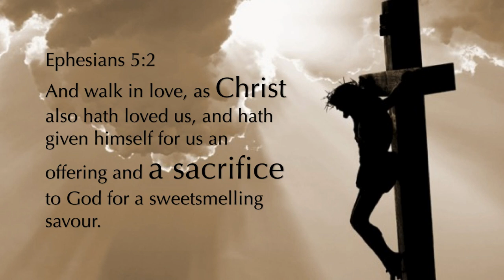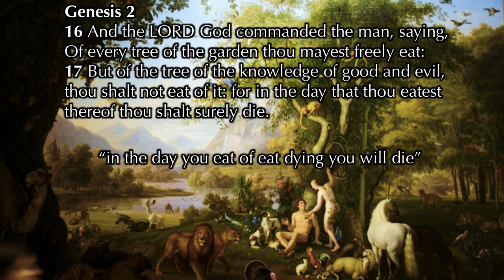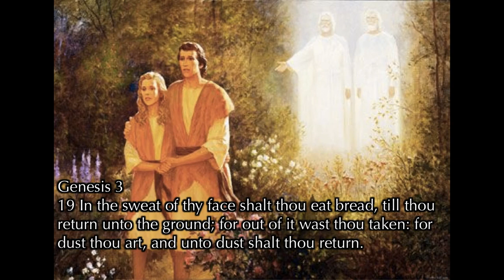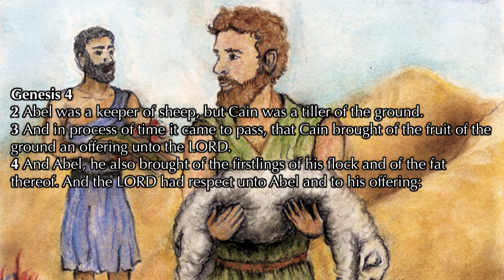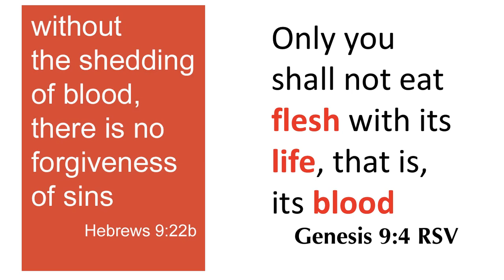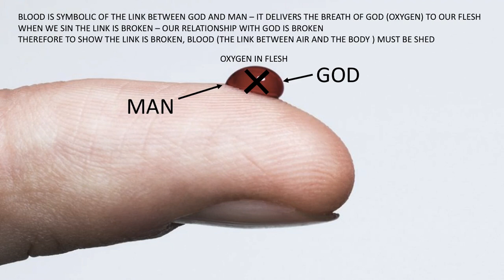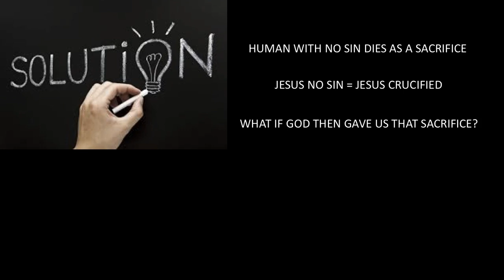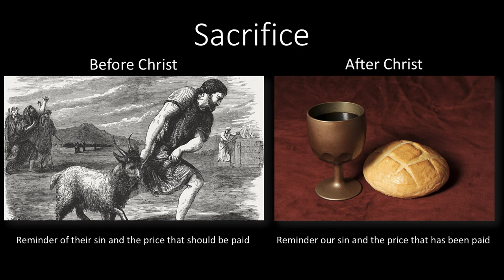Sacrifice - Why does God require it?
The Bible speaks of sacrifice hundreds of times in the Bible. Why did God require the sacrifice of so many animals? Why did God require the sacrifice of his Son? Why can' sin be forgiven without the shedding of blood? Watch this video to find out.